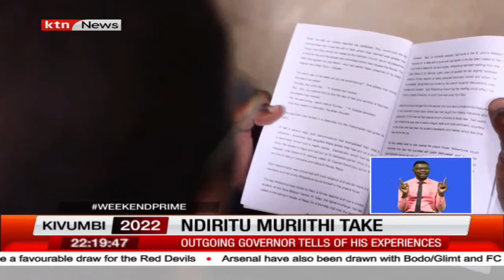Ndiritu Muriithi take: Laikipia out going governor tells of his experiences